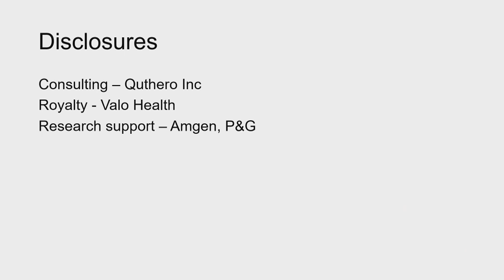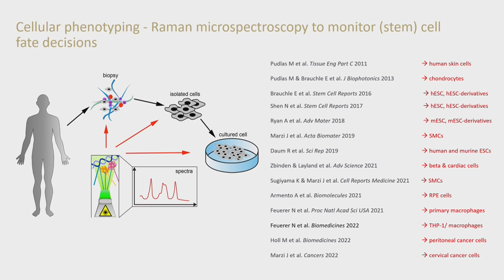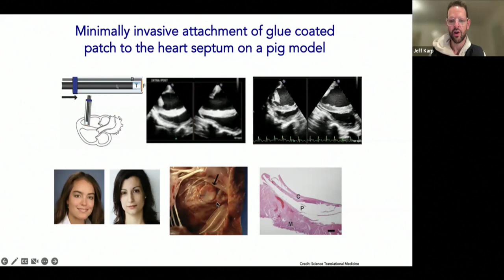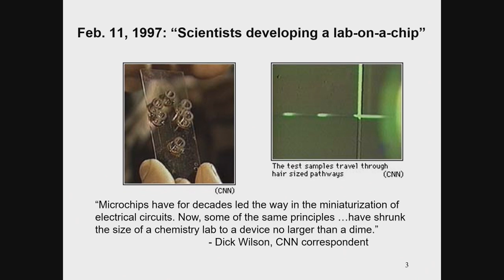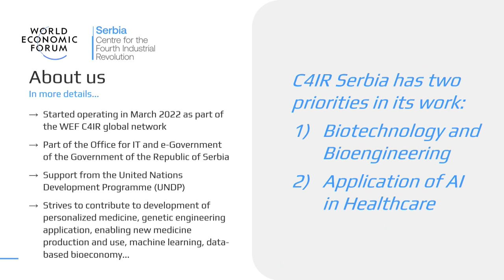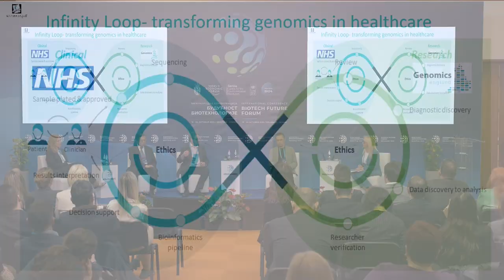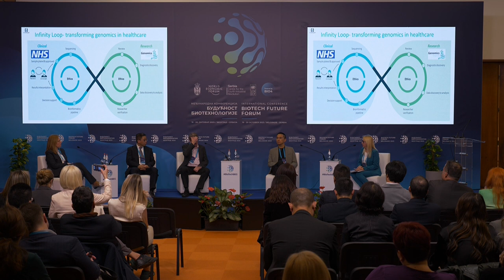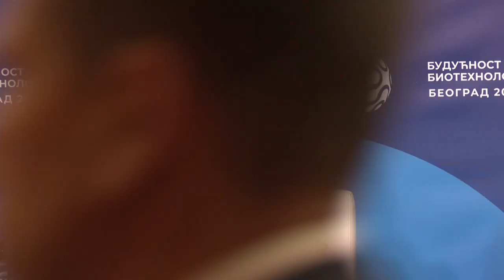Biotech Future Forum 2023: Conference Hall 3 – Healthier Tomorrow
Video material from the Conference Hall 3, including:

0:00 – Panel: Engineering a Healthier tomorrow
1:12:09 – Panel: Unleashing the Potential of Genetic Medicine